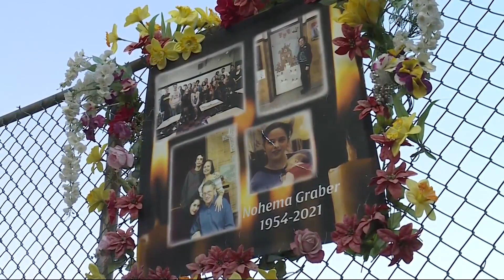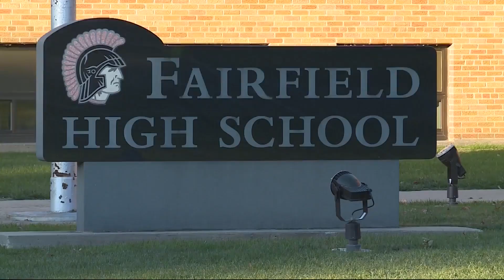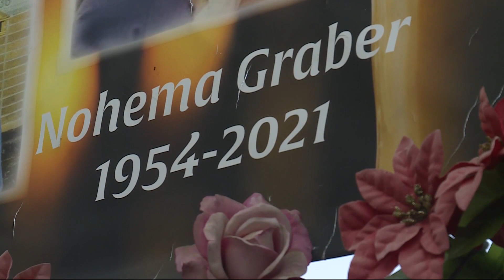Hearings for accused killers of Fairfield High School teacher reopen emotional scars in town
Fairfield High School is still mourning Spanish teacher Nohema Graber's death since her murder last November, but the pain has intensified in the wake of her accused killers' hearings this month. Two of Graber's former students, Willard Miller and Jeremy Goodale, learned they will face life in prison if convicted of her murder.